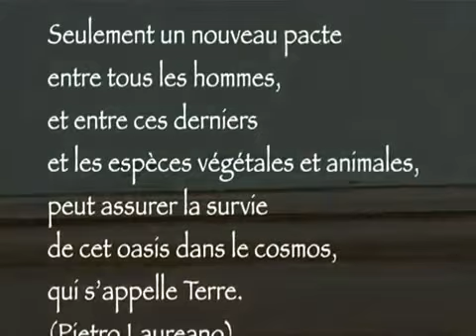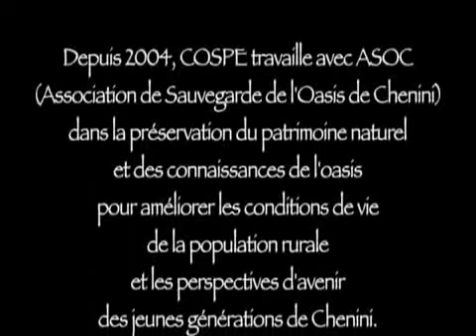L'oasis de Chenini (Gabès): Un patrimoine naturel mondial en péril